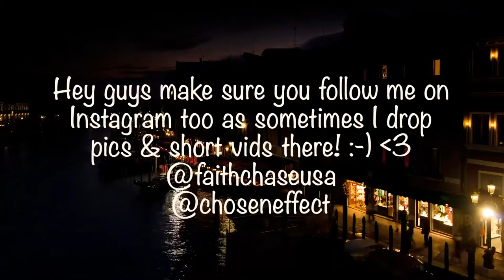TRUMPS DAD IS GERMAN?!! | TOUR NEWS!!!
My name is Faith Chase aka Chosen Effect and I'm a Gender Fluid American Entertainer born both Genders currently living in Australia... Welcome to my Faith Chase Channel!!! :-)

►- TODAYS EPISODE! -

►- GEAR USED! -

MAIN CAMERA
2nd CAMERA
3rd CAMERA
4th CAMERA
MAIN LENSE
FAVORITE LENS
MICROPHONE
TRIPOD HEAD
LIGHT
MONITOR

►- NEW HERE? -

Hey! My name is Faith Chase aka Chosen Effect and I'm an American Entertainer, Entrepreneur, Restauranteur & Transformational Coach currently living in Australia. I am an ex Sony signed Recording Artist now Owner / Artist on my label called Vircenia Records, I am the Owner / Founder of the famous Sloppies Restaurant (come by for a visit!), an Bowler that's a Columbia 300 Staffer, proud member of Team Aspley & Founder / Bowler in the Apba (Show some love to my Bowling Sponsors Aspley Bowl, Columbia 300, Jetts Pacific Pines, Budget Tires Southport & Rainbowman Creations!), Owner / Founder of Virtevian Clothing (we specialize in bowling shirts but are branching out to other areas!) a former signed Singer, Rapper, Songwriter, Producer (Vlogs about my music career & new music coming soon!),  an DJ & MC (Nothing beats the atmosphere performing in clubs & big events!), an Filmmaker / Movie Director (a few exciting projects in the works watch this space!), Actress (but isnt everyone? LOL), Chef (the reason I have opened restaurants is because I love cooking up a storm!), Comedian (I dabble LOL), Certified Hypnotherapist, Personal Development Coach, Motivational Speaker & Holistic Practitioner (These things I actually initially did so that I could become the very best version of myself but then realized I wanted to share my journey with others in order to assist them in reaching their full potential too!).

►- NEW VIDEOS! -

New videos across my network of channels daily! I upload vlogs, reaction videos, reviews, pranks, skits, live performances, trending news discussions, short films and videos that inspire, that make you laugh that simply entertain!